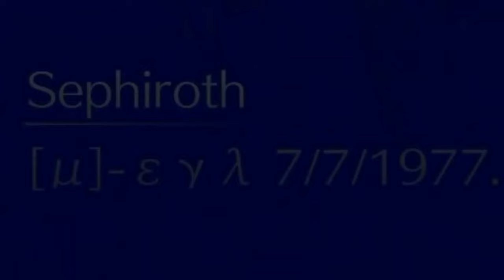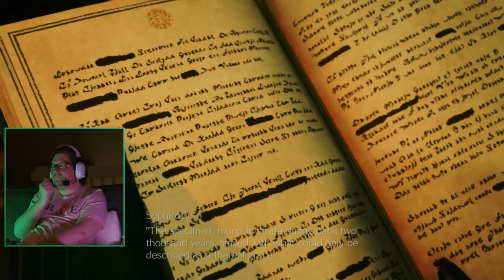OUR FIRST STEP TO REBIRTH | Judi Reacts - Final Fantasy 7 Rebirth (1/4)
This is an edited reaction to my story playthrough and highlights! Hope you enjoy!
The video shows chapters 1 to 4 and ending right before the Queen's Blood tournament.
VODs can be found here along with my ending reaction

Hi everyone!
Now that I have beaten the game I will be uploading this series.

TIMESTAMPS BELOW
Preview/Intro 0:00
Game Start 0:40
Prologue - Zack & Aerith 2:05
Chapter 1 - Sephiroth & Nibelheim 5:03
Chapter 1 - Origin of the Fallen Hero 7:56
Chapter 1 - You Have to Leave, You Have to Live 12:09
Chapter 1 - Jenova 14:52
Chapter 1 - A Night in Kalm 18:33
Chapter 2 - Waking Up in Kalm 23:59
Chapter 2 - The Grasslands 25:35
Chapter 3 - The Mythril Mines (Rude & Elena BOSS FIGHT) 27:11
Chapter 4 - Junon & Yuffie (Terror of the Deep BOSS FIGHT) 31:02
Chapter 4 - The Inn (Red XIII VOICE REVEAL) 34:44
Chapter 4 - Conversing With Tifa 39:04
Chapter 4 - Roche Returns... 40:43
Chapter 4 - The Hooded Man is Glenn?! 41:49
Chapter 4 - It's Time to Infiltrate the Parade 43:54
Chapter 4 - "Hi mom, I'm on TV!" 46:09
Chapter 4 - Assassination on Rufus Shinra 48:18
Chapter 4 - Evacuating Upper Junon (Roche BOSS FIGHT) 51:38
Chapter 4 - Saying Goodbye to the Squad 55:50
Outro 56:56